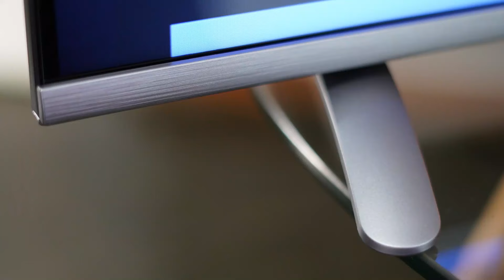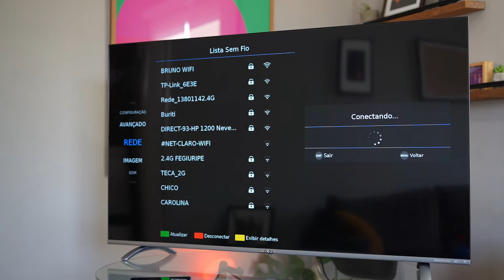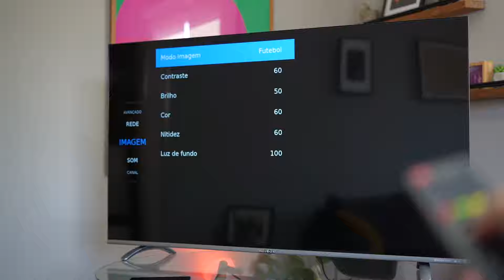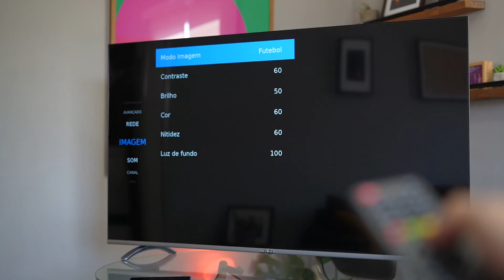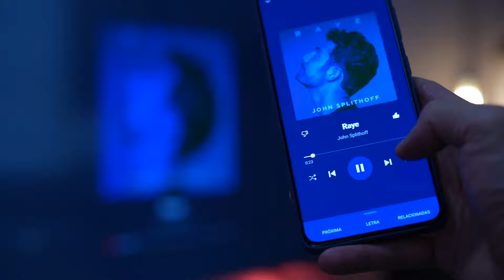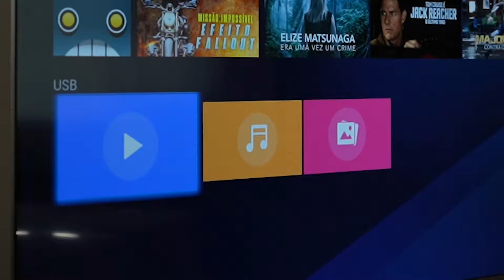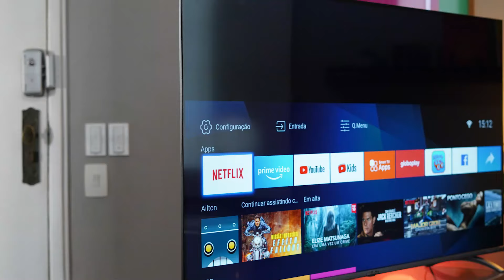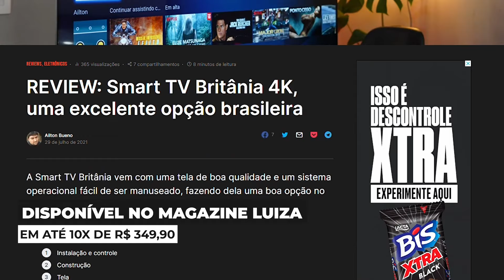Smart TV Britânia 4K, uma excelente opção brasileira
A Britânia Eletrodomésticos, famosa marca brasileira de eletrodomésticos, está entrando forte no mercado de televisões, trazendo modelos com muita tecnologia em parceria com a Netflix.

Neste vídeo, fazemos um review completo de um dos modelos lançados, a Smart TV Britânia 4K UHD D-LED, mostrando tudo o que ela faz de melhor e também comentando sobre alguns aspectos que podem melhorar.
Assista ao vídeo e confira o que essa brasileiríssima TV consegue fazer!

Veja também algumas publicações do Showmetech e links relacionados ao vídeo de hoje:

E aproveite para assistir o nosso vídeo sobre o Philco Hit P10, celular que nos surpreendeu pela quantidade de acessórios que vem na caixa, e pelo custo benefício.